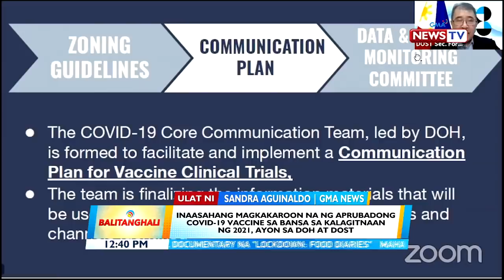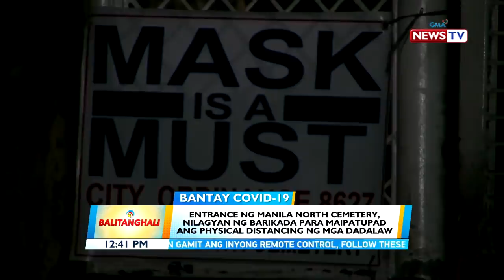Balitanghali Express: September 25, 2020 [HD]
Narito ang mga maiinit na balita sa Balitanghali Express ngayong Biyernes, Sept. 25, 2020:

-Motorsiklo at tricycle, nagkabanggaan

-Metro Manila Council, pagpupulungan sa Linggo kung puwede na nga bang ilagay sa MGCQ ang NCR

-Iloilo City, balik-MECQ dahil sa pagdami ng kaso ng COVID-19

-Malacanang, nanindigang nakaangkla sa siyensya ang ipinatutupad na health protocols; Roque kay Arguelles: stick to our roles in society

-Panayam kay Prof. Ranjit Rye ng UP OCTA Research

-Inaasahang magkakaroon na ng aprubadong COVID-19 vaccine sa bansa sa kalagitnaan ng 2021, ayon sa DOH at DOST

-Entrance ng Manila North Cemetery, nilagyan ng barikada para maipatupad ang physical distancing ng mga dadalaw

-Motorsiklo at tricycle, nagkabanggaan sa intersection

-BSP: Credit card interest rates, hindi dapat lalagpas sa 2% kada buwan simula Nov. 3

-Alden Richards, host ng bagong GMA special documentary na "Lockdown: Food Diaries"

Balitanghali is anchored by GMA News anchors Raffy Tima and Connie Sison, featuring top news stories from the Philippines and abroad. for more.